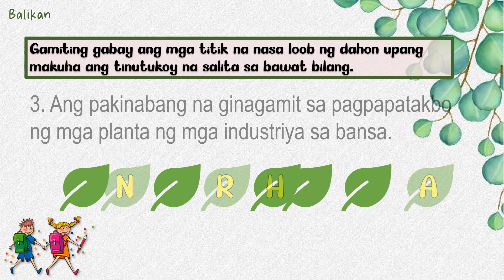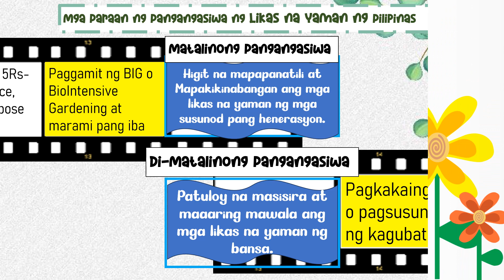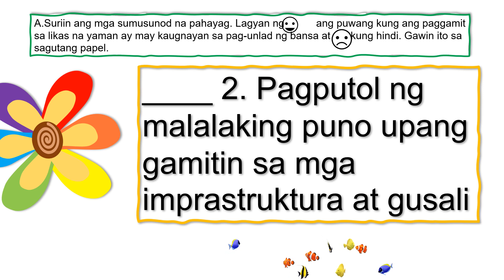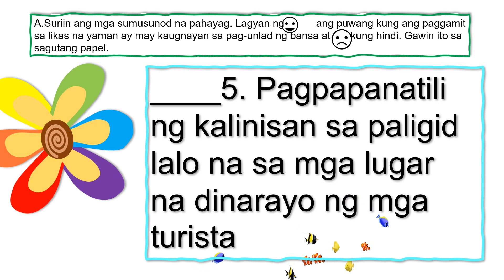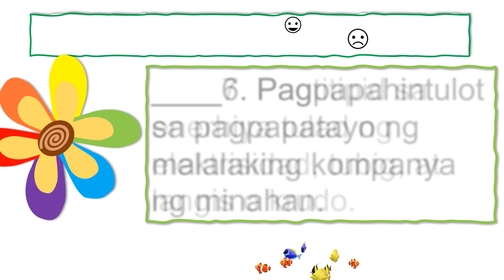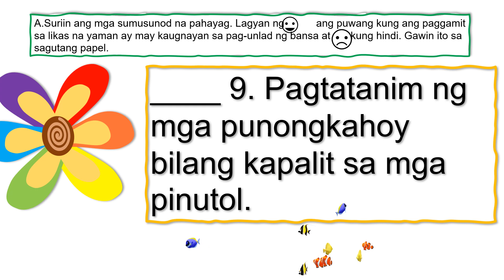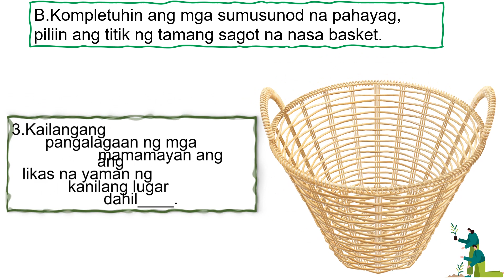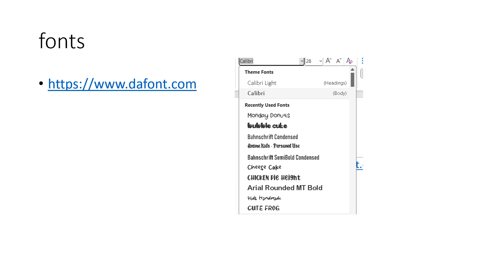Aral Pan 4 Week 2 Q2 Kayamanang De Kalibre, Pangalagaang Mabuti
Grade four